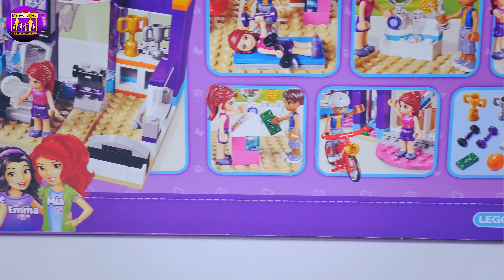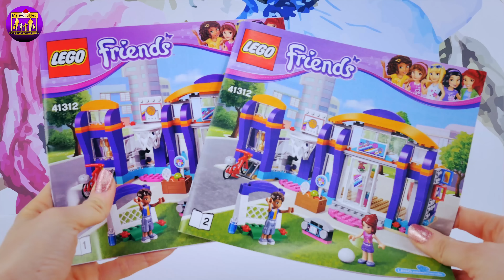Centrum Sportu w Heartlake ❤ Nowość 2017 ❤ Budowanie klocków Lego Friends 41312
Kolejny nowy zestaw na naszym kanale z serii Lego Friends z 2017roku!

Składamy Centrum Sportu w Heartlake ❤
Zestaw składa się z 328 elementów w tym możemy znaleźć dwie minilaleczki Mię oraz Roberta. Oboje są ubrani w stroje sportowe.

Zbudujemy bardzo kolorowe Centrum sportu, w środku znajdziemy miejsce co tańca oraz ćwiczeń yogi, bieżnię, stanowisko na hantelki, kasę, szafki, worek treningowy, drążek do podnoszenia oraz stanowisko ze świeżymi sokami. Dodatkowymi akcesoriami jest mata do ćwiczeń, rower oraz bramka do piki nożnej.

W Centrum sportu można rekreacyjnie spędzić czas, dla miłośników sportów ekstremalnych jest również ścianka wspinaczkowa.

Zestaw jest świetny i na pewno nie raz wykorzystam go w bajkach :) ❤